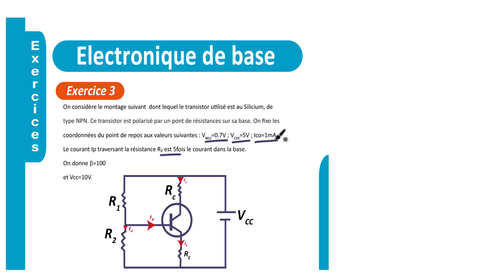Transistor bipolaire en régime statique Exercice 3 partie 2